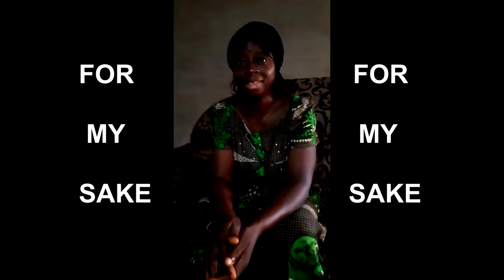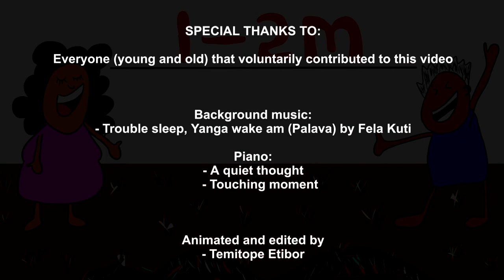COVID-19 in Nigeria: How to protect yourself and the vulnerable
How you fit protect yourself from Corona virus (COVID-19) for 9ja.

Don't forget to drop your questions and comments in the comment section.

Animation and Video editing: Da Vinci Resolve.
Vector Images: Adobe illustrator and Mind the graph.
Figure created in the Mind the Graph platform, available Figures were remix, transformed, and built upon the material.